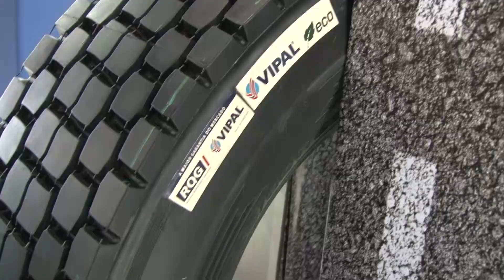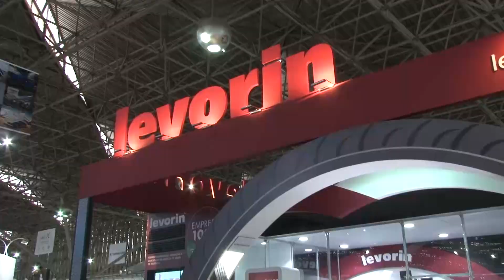Pneus - Fenatran 2015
Veja as novidades em pneus apresentadas na Fenatran.